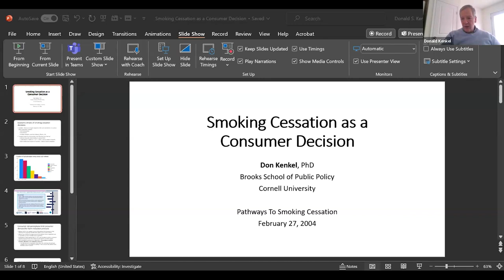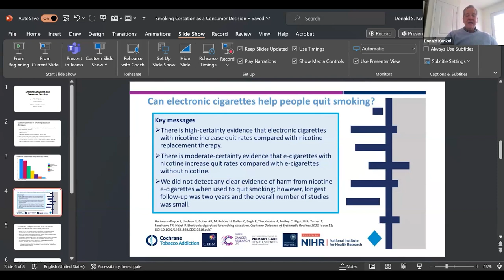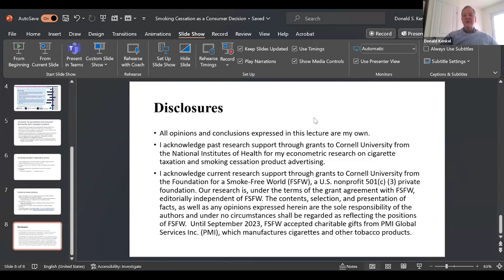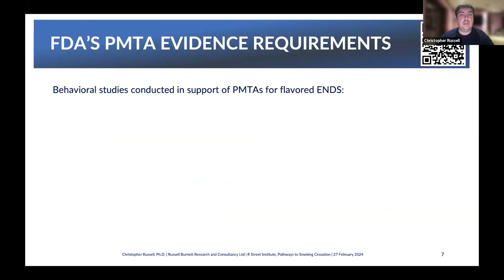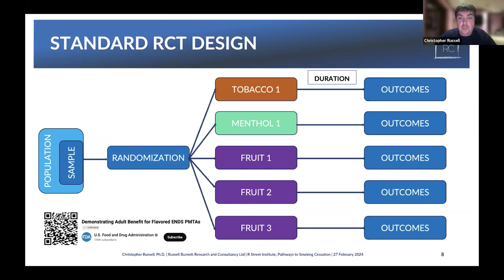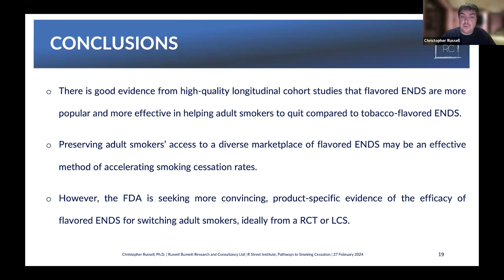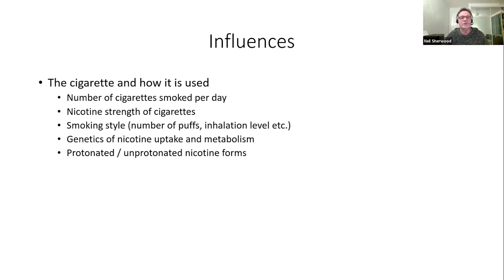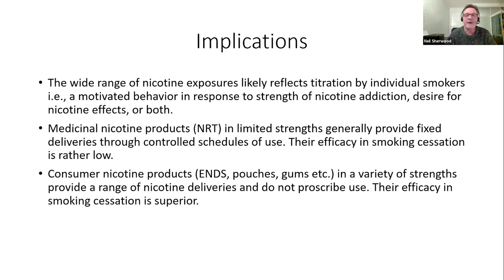Pathways to Smoking Cessation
While risks associated with smoking cigarettes have been well-documented, many individuals who want to quit smoking have great difficulty in doing so. Traditional approaches such as quitting “cold turkey”, nicotine patches, counseling, and pharmacological treatments have shown very low success rates. More times than not, quit attempts fail.

Reduced-risk products (RRPs) such as electronic nicotine delivery systems (otherwise known as vapes or e-cigarettes), heated tobacco products, and oral tobacco/nicotine have all been touted as safer alternatives to cigarettes. Both research and real-world experience indicates these products can help individuals with smoking cessation. But how?

Join us for this virtual event where experts in economics and the behavioral sciences will discuss how behavioral science drives the success of RRPs in smoking cessation and how product costs, nicotine levels, and flavors are key factors in successful quit attempts.

Featuring:
● [Moderator] Jeff Smith, Resident Senior Fellow, Integrated Harm Reduction, R Street Institute
● Donald Kenkel, Andrew Dickson White Professor, Cornell University
● Neil Sherwood, Consultant, Neil Sherwood Consulting
● Christopher Russell, Director, Russell Burnett Research and Consultancy Limited